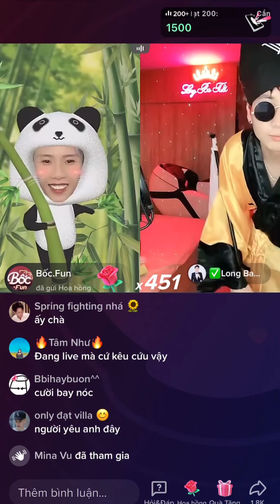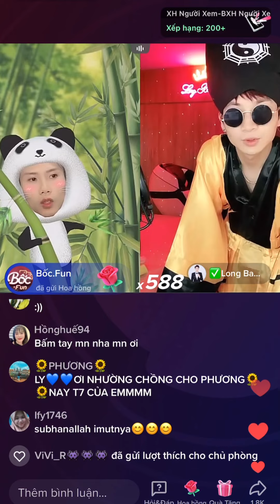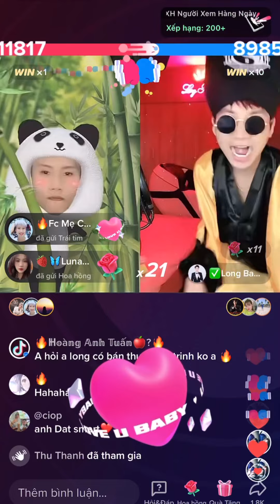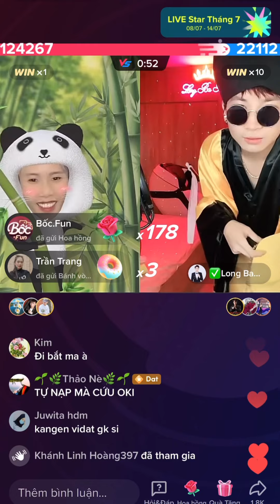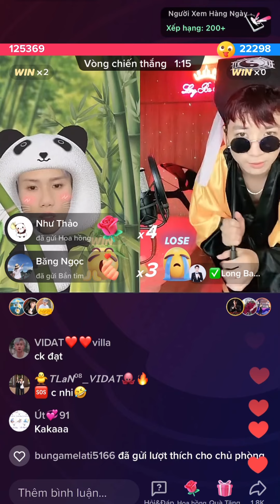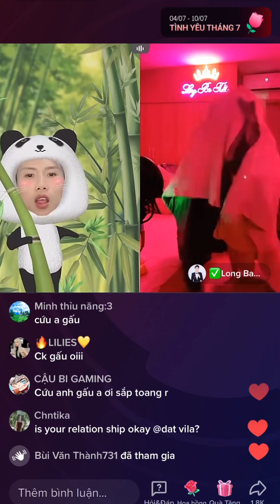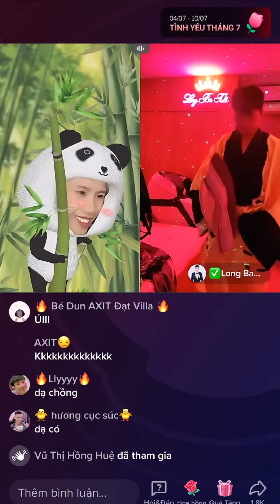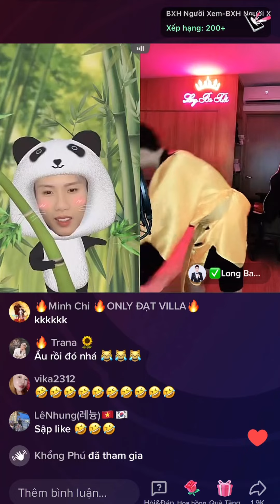Củ hành và pháp sư trừ ma